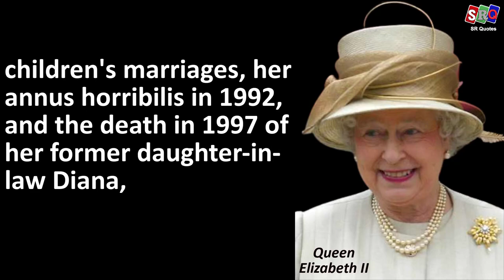Queen Elizabeth II quotes | The History of a Queen |The Most Fascinating Facts About Queen Elizabeth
Elizabeth II (Elizabeth Alexandra Mary; 21 April 1926 – 8 September 2022) was Queen of the United Kingdom and other Commonwealth realms from 6 February 1952 until her death in 2022. She was queen regnant of 32 sovereign states during her lifetime and 15 at the time of her death. Her reign of 70 years and 214 days was the longest of any British monarch and the longest verified reign of any female monarch in history.

This video is a quote from Queen Elizabeth II. This collection of quotes is made up of his best quotes and we hope that these life quotes make you think about many things in your life. Queen Elizabeth II quotes are definitely worth your while.